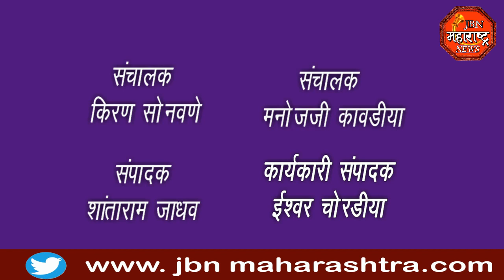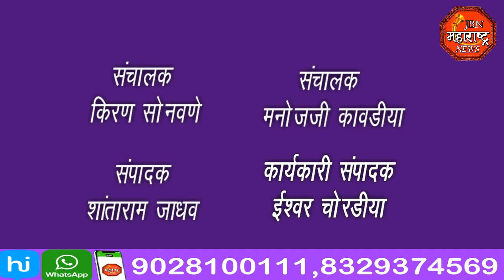jbn maharashtra news jalgaon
नवीन लसीकरण केंद्रे -अभिजित राऊत (जिल्हाधिकारी)